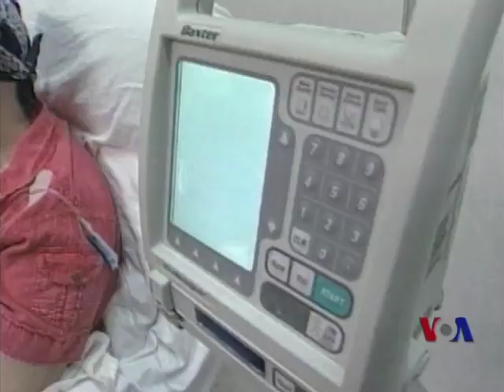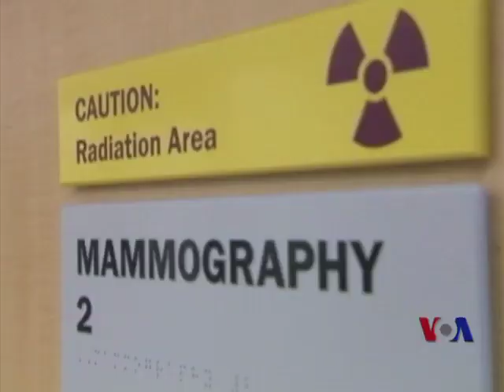乳房X光检查的有效性遭质疑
乳房X光检查真的能拯救生命吗？一些医学研究者在问这个问题。在此之前，美国进行了有史以来最大的重要研究。不少医生和科研人员正在思考这个问题。脸书: